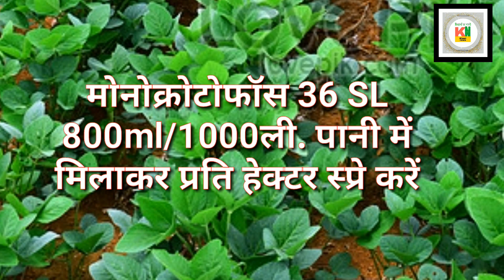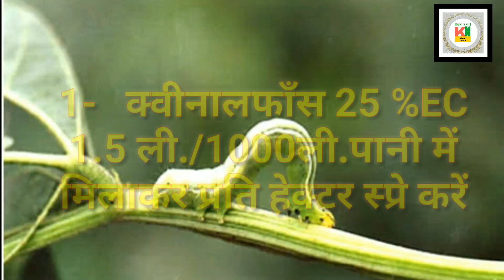सोयाबीन के कीटों और इल्लियों की रोकथाम || Soyabean ki kheti me insect control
Dosto is video me soyabean ke insect ko kaise control karte hai ki dava batai gai hai.